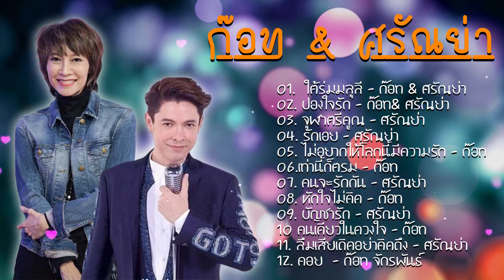รายชื่อเพลงคู่ ก๊อท & ศรัณย่า | คู่ฮิตมหาชน: ก๊อท จักรพันธ์ & ศรัณย่า ส่งเสริมสวัสดิ์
01. ใต้ร่มมลุลี - ก๊อท & ศรัณย่า

02. ปองใจรัก - ก๊อท& ศรัณย่า
03. จุฬาตรีคูณ - ศรัณย่า
04. รักเอย - ศรัณย่า

05. ไม่อยากให้โลกนี้มีความรัก - ก๊อท

06.เท่านี้ก็ตรม - ก๊อท

07. คนจะรักกัน - ศรัณย่า

08. หักใจไม่คิด - ก๊อท
09. บัญชารัก - ศรัณย่า
10 คนเดียวในดวงใจ - ก๊อท

11. ลืมเสียเถิดอย่าคิดถึง - ศรัณย่า
12. คอย  - ก๊อท จักรพันธ์